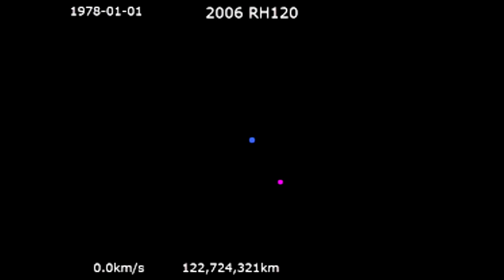SI ALGÚN DÍA ME PIERDO VOY A HACER UN STREAM - SideQuest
Hoy te contamos acerca de la señora hulk que quería tacos, del batman wannabe al que multaron por su batimovil, el crucero que traía infectados ya no va a llegar a México pero ya no importa y si te pierdes has un stream para que te hagan el paro.